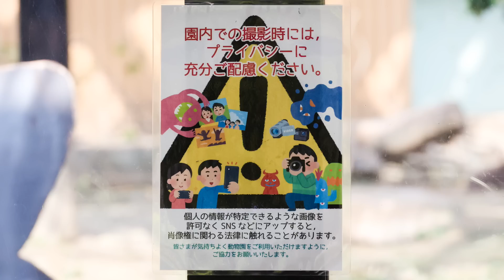ニンジンタロウ（キンタロウ）と宝物を見つけたゲンタロウ。撮影日2022.8.5【京都市動物園、ニシゴリラの家族】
モモタロウファミリーの出勤シーンからはじまります。
キンタロウの変則行動に右往左往するお父さんモモタロウ。キンタロウの行動に付き合うお母さんゲンキ。
その作戦が実を結び、大好きなニンジンをたくさんゲットした。流石ニンジンタロウ（キンタロウ）です。
その後、ゲンタロウが天井で何かを見つける。
取り損ねて落下しますが、取りに降りて行く。
貴重なお宝？お父さんモモタロウも興味あり（笑）
後半に朝の屋内のようすを紹介しています。
2022年8月5日の映像より

2000年7月3日、上野動物園生まれ
2010年に京都市動物園に来ました。

1986年6月24日生

2011年12月21日生

2018年12月19日生